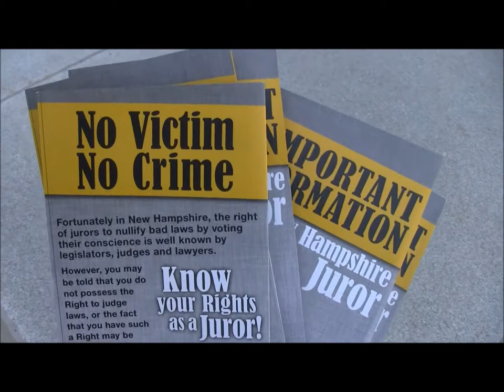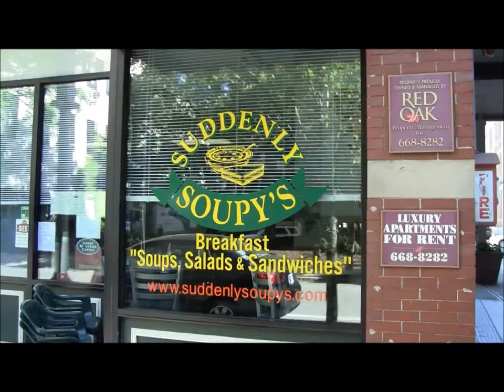Shire Dude RAW 6/16/14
filmed before and after Jury Nullification outreach

Please support the Dude with Bitcoin:
19GFeZwAGAWN3fMiHcvPHaB2XdrEfuoVLd